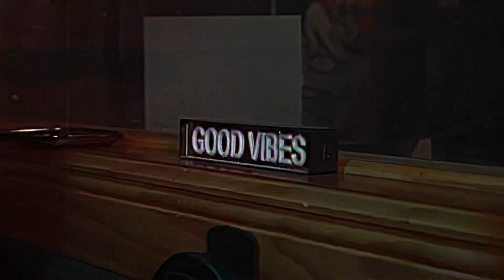Danilo - SOY LEYENDA (Video Oficial) FREESTYLE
Gracias 🙏🏻

Mi 📀 EP RELACIONES esta disponible en todas las plataformas digitales !!

Like y comenta si te gusto !!
Bendiciones !!